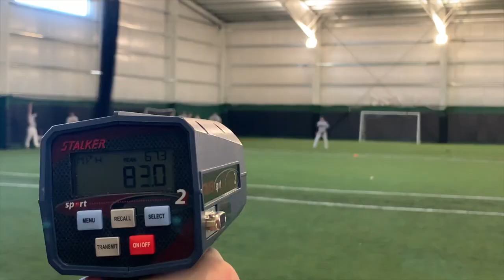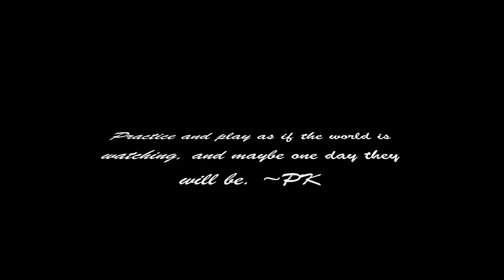PK Prospects 2021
PKP Baseball Academy
2021 PK Prospects 14-17u